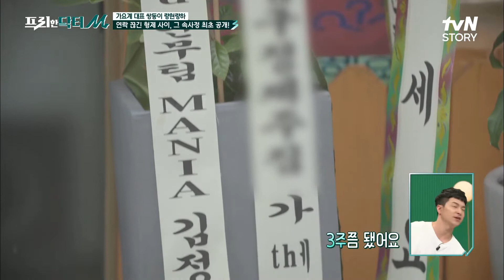랑현량하' 초딩 가수에서 어엿한 사장님으로~ 량하의 단골 확보 노하우! 프리한닥터M EP.18 | tvN STORY 210816 방송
프리한 닥터 freedoctor EP.18

살면서 없어서는 안 되는 건강과 돈, 둘 다 잡는 {프리한 닥터}

[프리한 닥터M] 매주 (월) 아침 9:00
[프리한 닥터W] 매주 (수) 아침 9:00